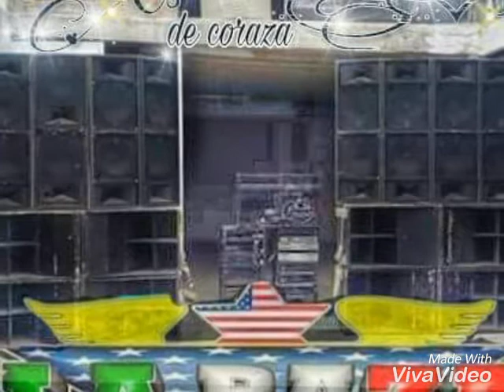SONIDO LA RAZA CUMBIA Y LA AMO